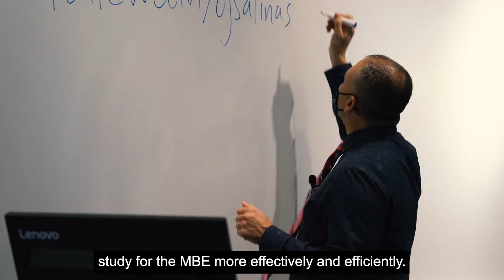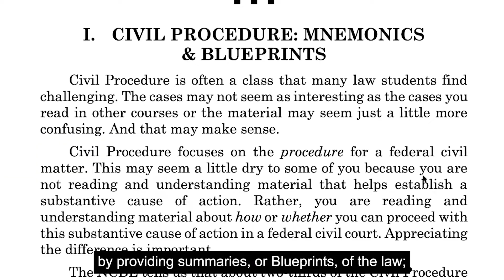Book Trailer: "MBEs for the MBE" by O.J. Salinas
Professor O.J. Salinas's book “MBEs for the MBE: Mnemonics, Blueprints, and Examples for the Multistate Bar Examination” (West Academic Publishing, 2021) helps recent grads remember the immense amount of black letter law while studying for the bar exam.